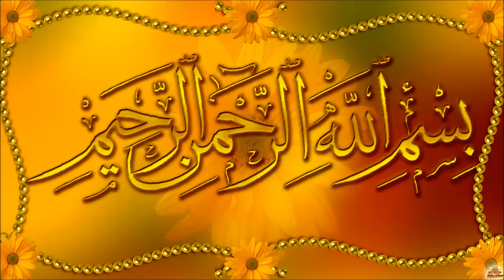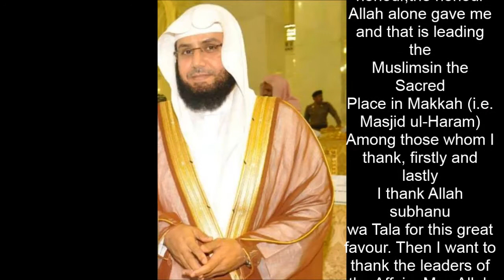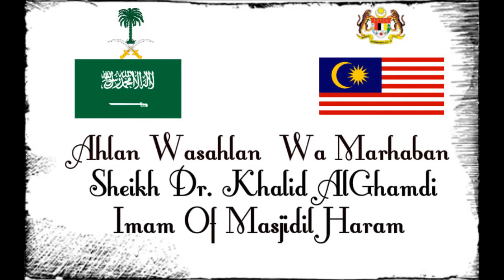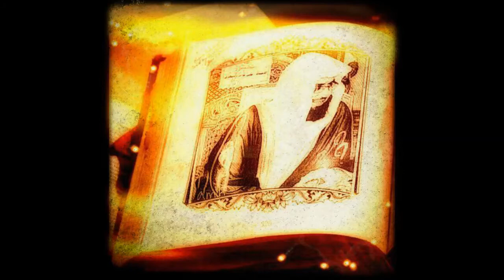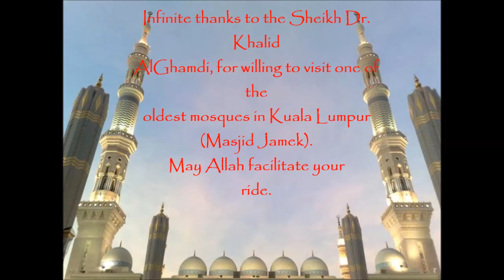SHEIKH KHALID AL-GHAMIDI IMAM MASJIDIL HARAM VISIT TO MASJID JAMEK, KUALA LUMPUR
Imam of Masjidil Haram, Sheikh Dr. Khalid AlGhamdi, visit to Masjid Jamek Bandaraya Kuala Lumpur, 1 December 2013,